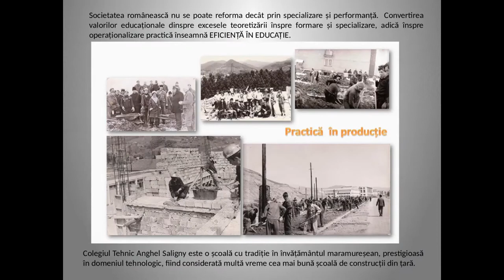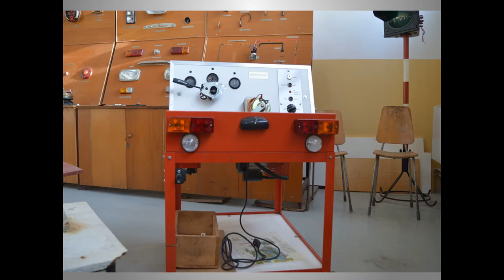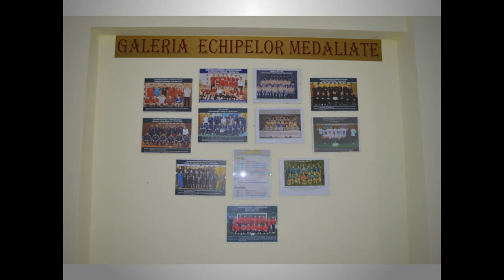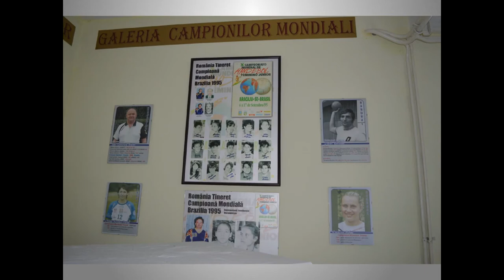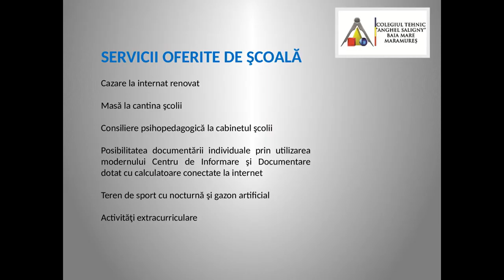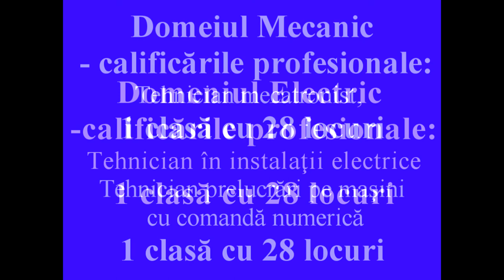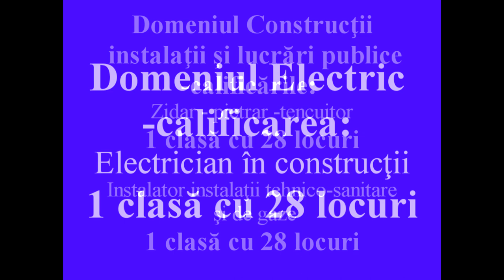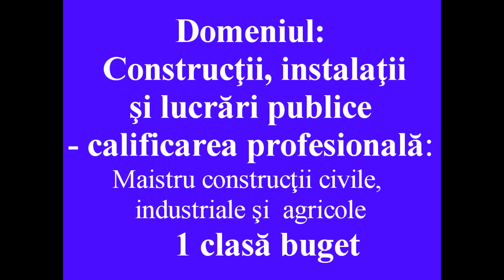Colegiul Tehnic ” Anghel Saligny” Baia Mare - film de prezentare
Colegiul  Tehnic "Anghel Saligny" Baia Mare  film de prezentare  ofertă școlară